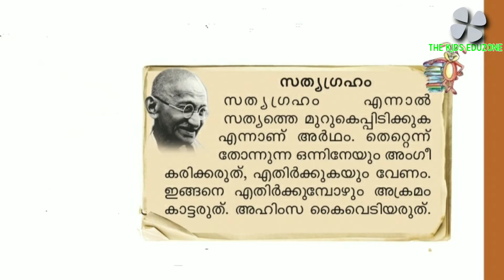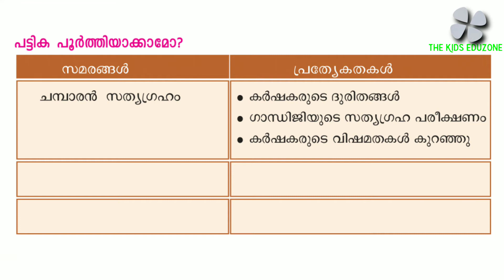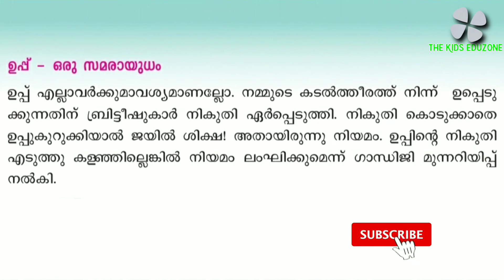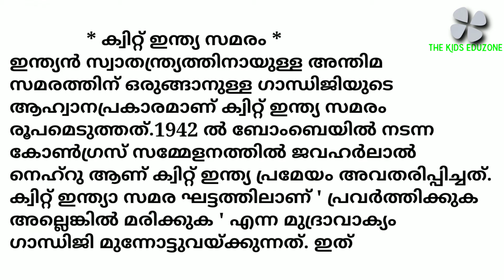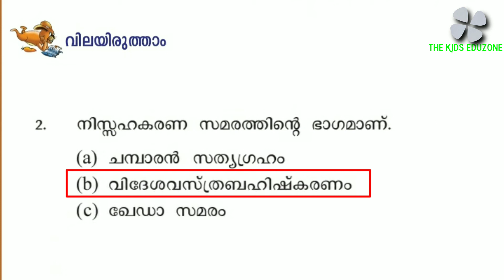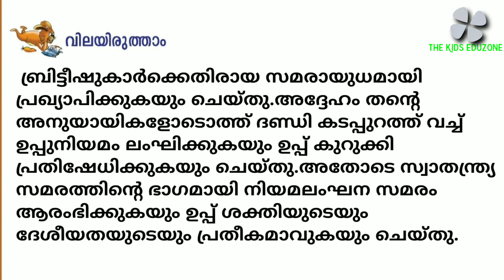std 4 parisarapadanam unit 3 swathanthryathilekk |std 4 evs unit 3 സ്വാതന്ത്ര്യത്തിലേക്ക്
std 4 environmental science unit 3 the road to independence
the road to independence textual questions and answers
സ്വാതന്ത്ര്യത്തിലേക്ക് വിലയിരുത്താം
swathanthryathilekk std 4 question answer
swathanthryathilekk std 4 activities
സ്വാതന്ത്ര്യത്തിലേക്ക് പാഠപുസ്തകത്തിലെ ചോദ്യങ്ങൾ